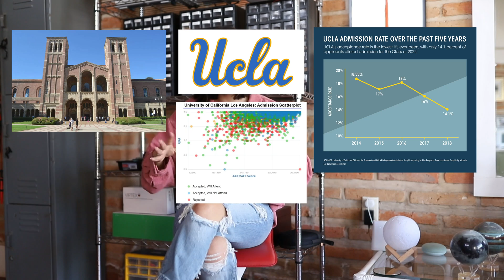I got my dream NASA Internship - HERE'S HOW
Hi friends!

I am back with a new series and some updates! In this 3 part series I'll be talking about my NASA journey. In this first episode, I talk about how I got my NASA Internship. Next, I'll talk about what the internship was like and how it led to a full-time role. Lastly I'll talk about what being a full-time NASA Engineer is like!

My Storefront:

*Para subtítulos en español, presione el botón de engranaje*

Timestamps:
00:00 Intro
02:21 Background
05:44 Preparation
05:33 Applications
07:36 Interview Prep
9:43 Interview
11:21 Offer
14:24 Q&A
17:48 Outro